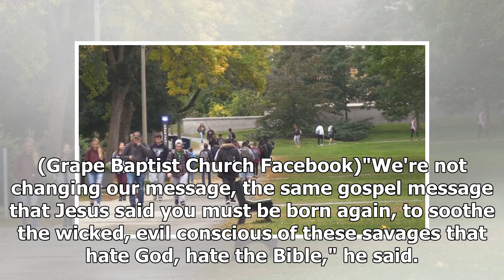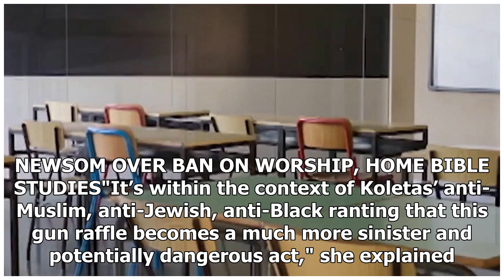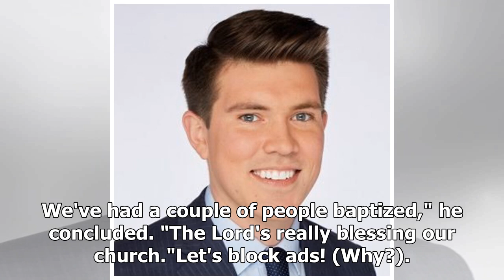Breaking News - New York pastor responds after church is targeted by BLM protesters for gun-giv...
Breaking News - New York pastor responds after church is targeted by BLM protesters for gun-giveaway, divisive comments

Police responded to a Christian congregation in upstate New York after Black Lives Matter protesters assaulted worshippers at the entrance of a church that was giving away two AR-15 rifles. In a video that went viral on Facebook, protesters can be seen screaming at a woman holding a child and two others in tow as a man is pulled aside and punched repeatedly outside Grace Baptist Church in late June. OFFICER WHO WAS ATTACKED BY NYC PROTESTERS: 'I'M NOT GOING ANYWHERE,' THE NYPD 'ISN'T GOING ANYWH...